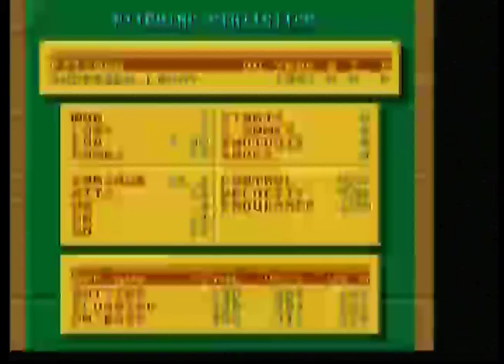Philadelphia vs Toronto (La Russa Baseball) Sega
Bring ya one of my first baseball games I play on 16 bits

La Russa Baseball on the Sega